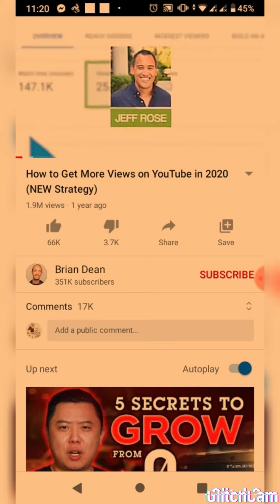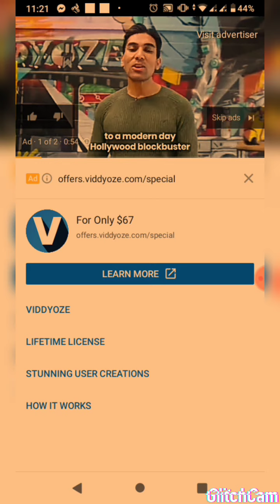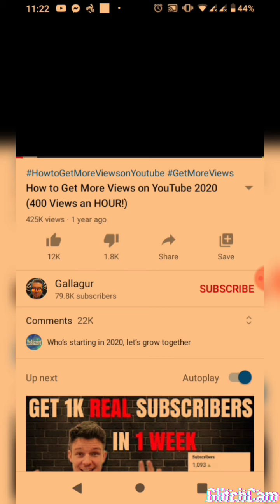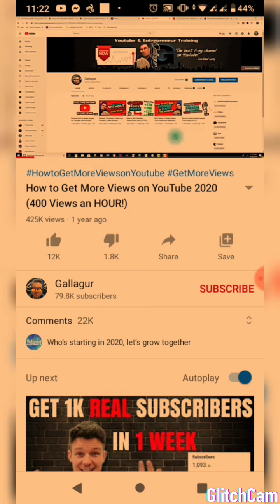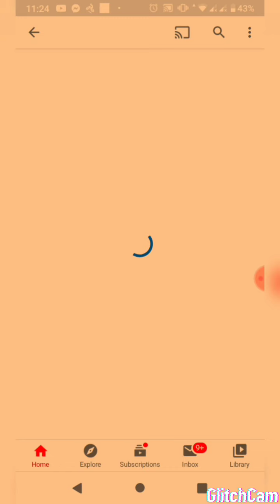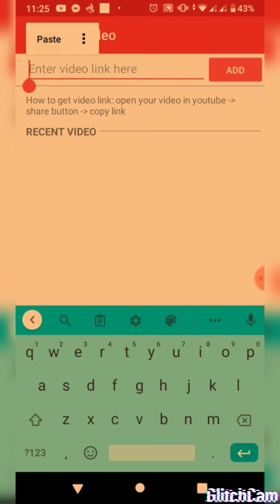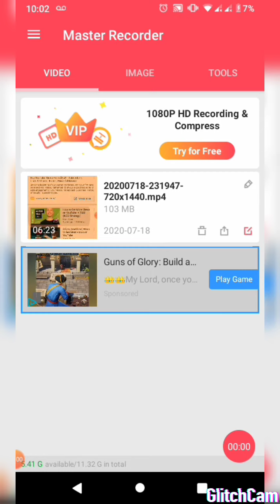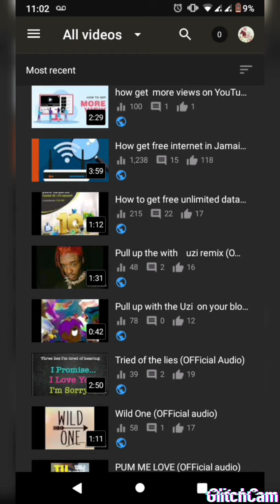How be YouTuber in jamaica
how to get free internet in Jamaica in the Caribbean increase your views is D-Link is in a subscription